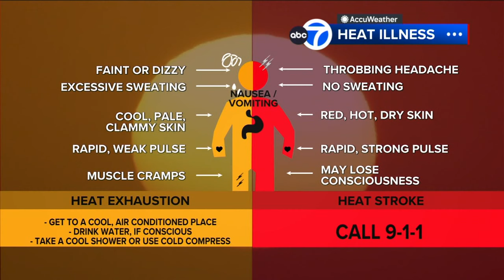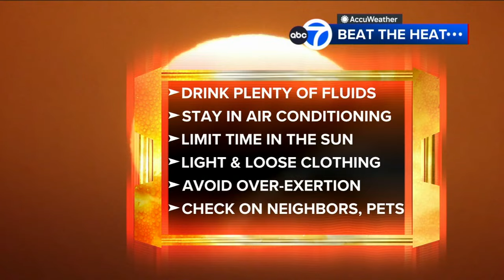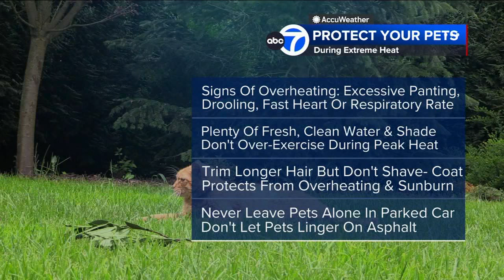What is a heat wave and tips for staying cool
Meteorologist Dani Beckstrom has what you need to know about the upcoming heat wave in New York City.